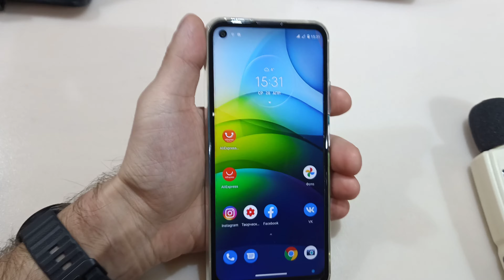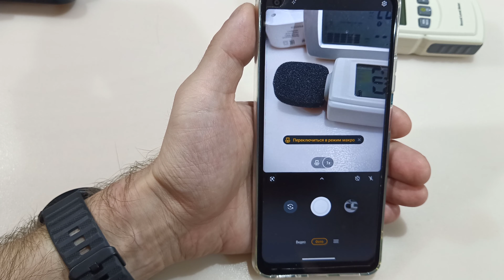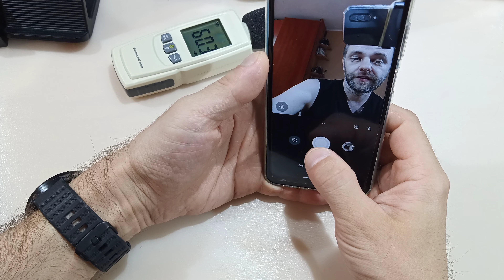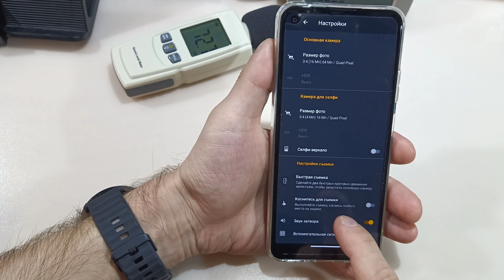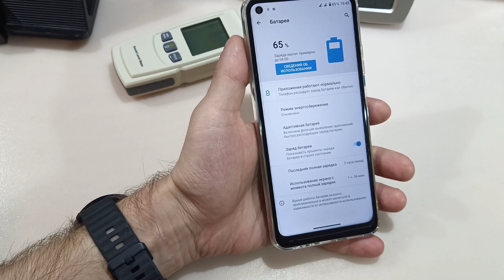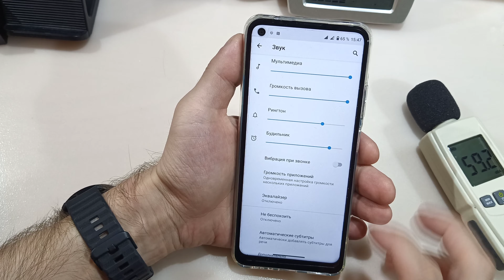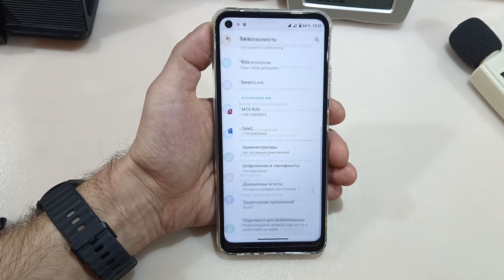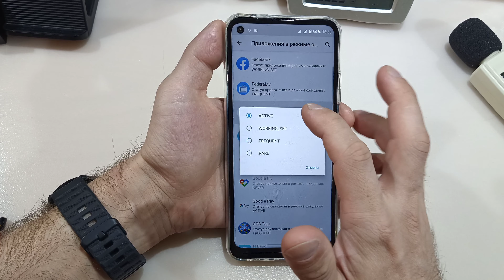"Быстрый обзор" Lenovo K12 Pro 4\128Гб - позже будет ещё раз (спустя время)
Лоток под сим карты - 2 позиции (сим+сим или Сим+карта памяти)
Ростовесовые смотрите в распаковке